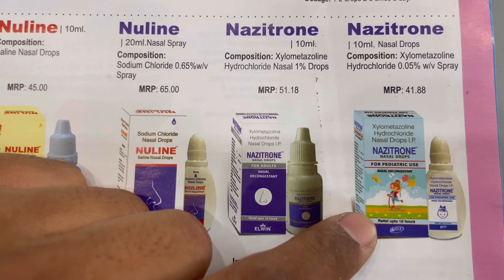Nazitrone nasal drop Full Information In Hindi | Uses | Side effects | Dosage